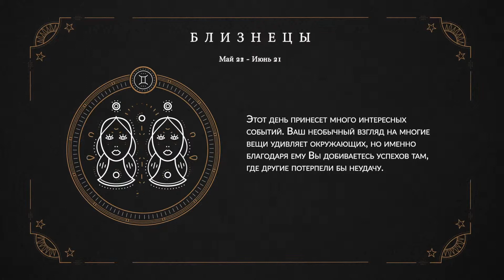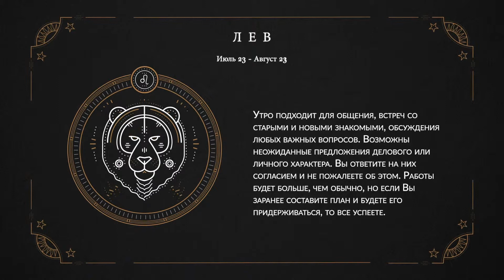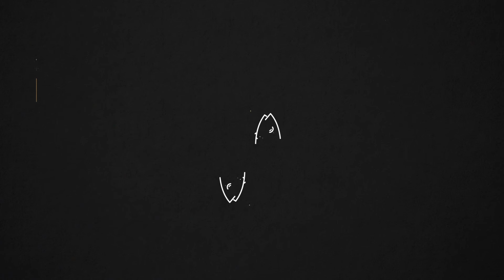Гороскоп 11 июня 2019